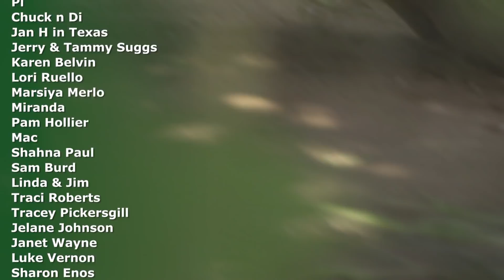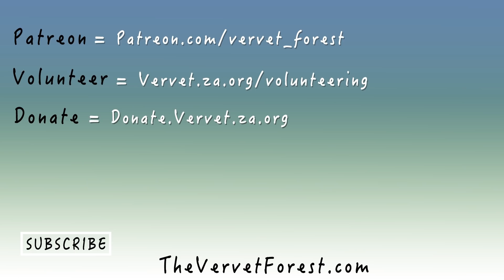Tiny Vera and the Big Monkey Struggle / Babies Join the Troop - Vervet Forest - S2 Ep19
Vervet Forest - Season 2 - Episode 19 - At the Vervet Monkey Foundation, a wildlife conservation & animal rescue sanctuary Kendyll and Nala join the rest of Engeltjie troop in the main enclosure. I give you an update on Vera over in Goliath troop and the Disney babies Gabe Red and Bell. Leo and Freya take Kendyll and Nala’s place in the Engeltjie intro enclosure. Finally, the Skrow kids join the troop.

The Vervet Forest is a wildlife rehab show focused on Vervet Monkeys. The series showcases cute animals and our foster mother program which helps rescued orphan baby monkeys to be adopted by foster mother monkeys. The show is for fans of animal planet, nat geo, discovery and anyone who is an animal lover, loves baby animals or cute animals.

To learn more about the Vervet Forest wildlife reserve project visit - TheVervetForest.com/forest

Food Inc.